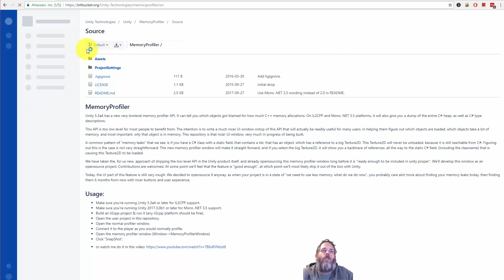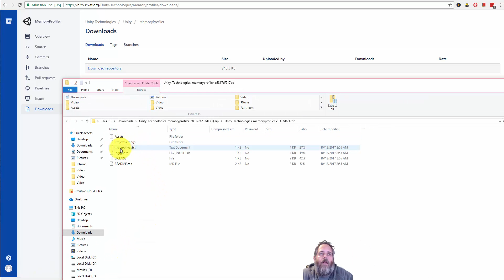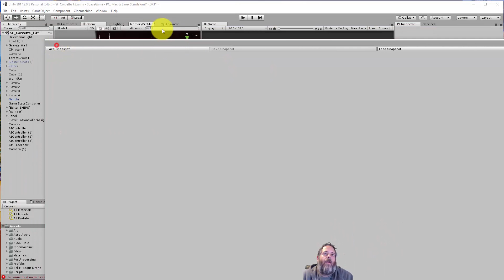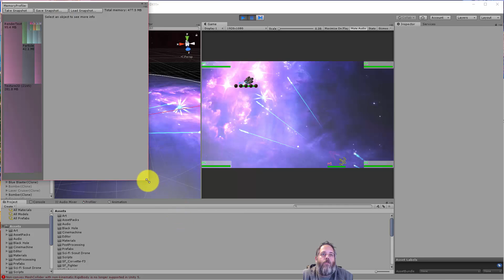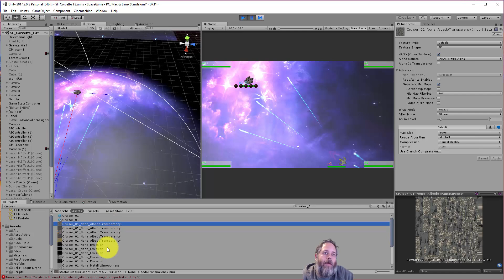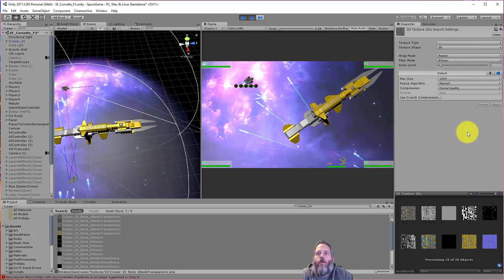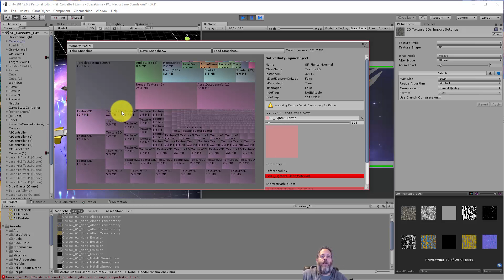Unity3D - Reduce memory footprint with the Memory Profiler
Use the Unity3D Memory Profiler to track your memory usage down to specific assets and quickly reduce your memory footprint for your games.  Find out what's taking up the RAM, and get your game down to a memory footprint that works right for mobile, web, or anything else.